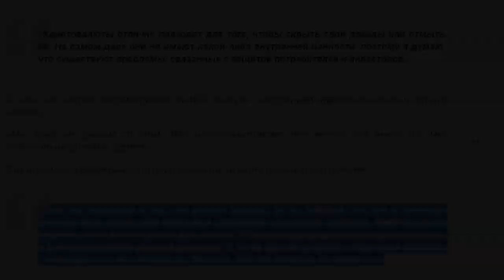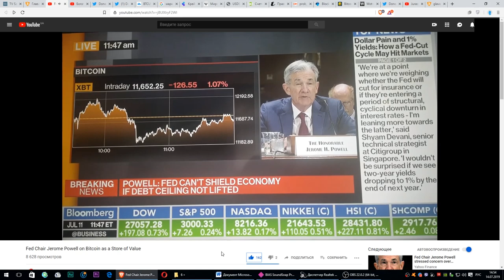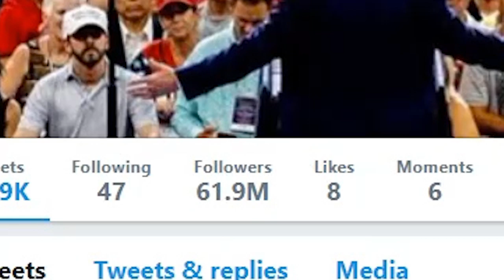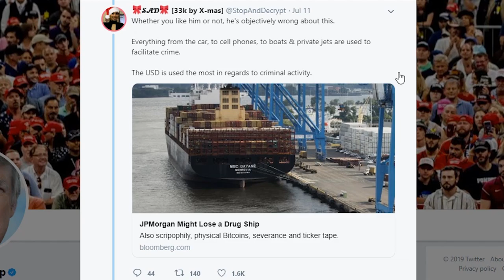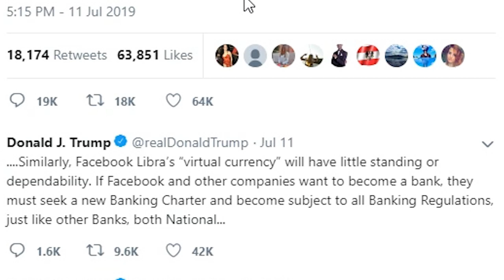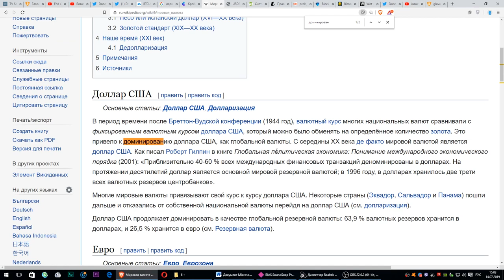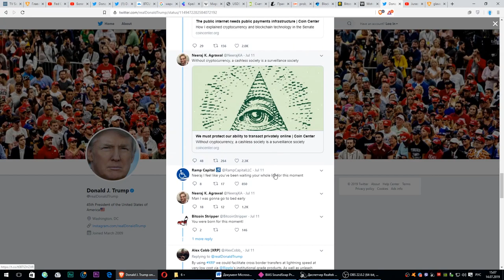Я не фанат вашего биткоина (Трамп, Дональд. Президент США)